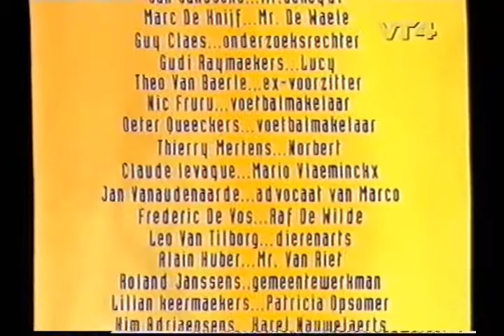Vennebos (Aflevering 103 - S2)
Vennebos is het verhaal van enkele welstellende families uit één van de residentiële wijken aan de verre rand van de stad. Hun zonen en dochters, drie jongens en drie meisjes, zitten samen in het zesde moderne talen-wiskunde, van een bijzonder degelijke school. Door de kinderen hebben de ouders elkaar leren kennen en groeiden vriendschappen over en weer, wat dan weer invloed heeft op de contacten tussen de jongelui onderling.